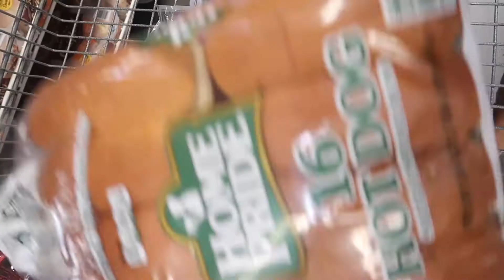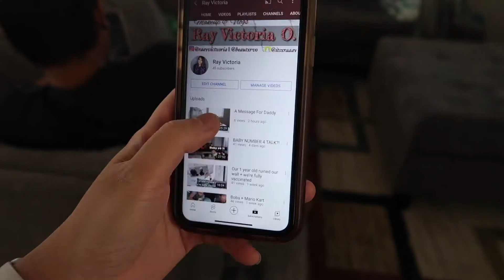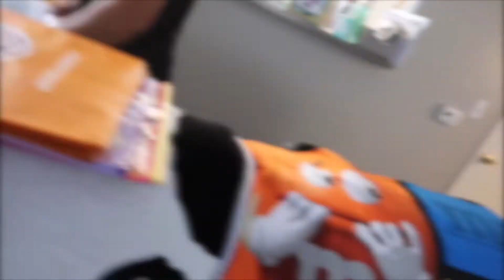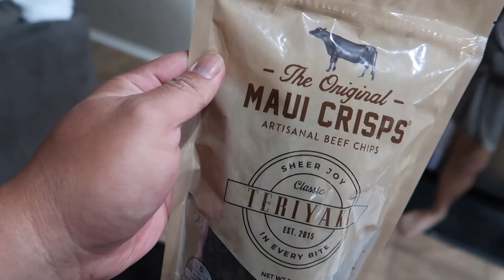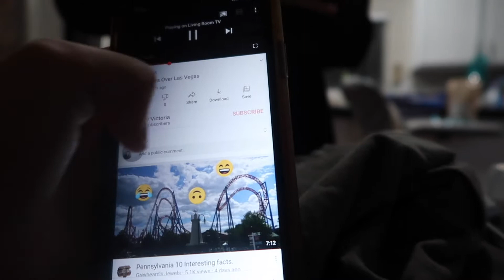Las Vegas 7-Eleven NOW HAS MUSUBI'S !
This weeks vlog, we went grocery shopping since we celebrated fathers day with some close friends at our house. Got Brandon's reaction from watching his fathers day video that the kids and I made (intro for previous vlog if you haven't seen it). A couple 7-Eleven's are now selling Spam Musubi's, thanks to @generations_kitchen ! They will soon be selling bento's !! We got to visit one of my favorite aunty and received some goodies from her. Planted some strawberries seeds with Briannalyn. Did a small "photoshoot" for my sister, Sherlly, in our back yard. Watched a few of our old vlogs. And as always, spent time with our kiddo's!

- A N Y W A Y S -

Aloha from Las Vegas ! It’s Ray and The Oria Fam ❤  I am a mom of 3 beautiful children, still have a passion for makeup but currently don’t have the motivation to do video’s for it. I love capturing moments of my family and I. I’m doing this to save us so much memories that we can look back on. Well enjoy my beautiful familia humor and so much more. Be a part of our family!! Be in our shoes!